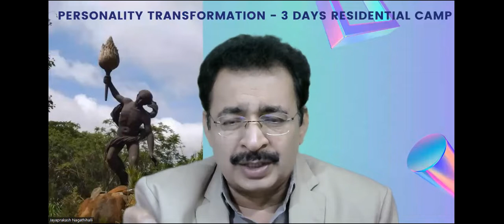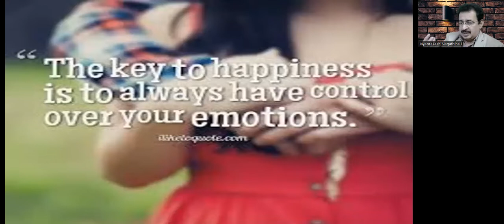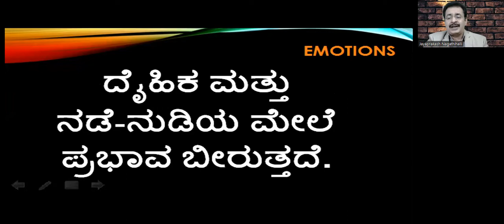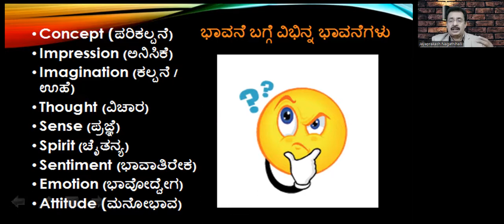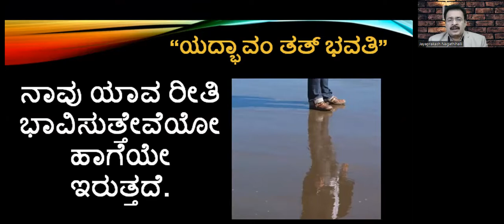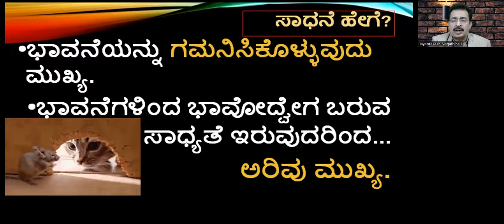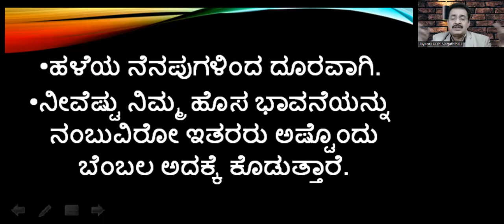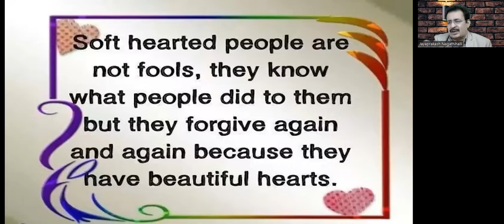EMOTIONS LEADS TO OUR PT